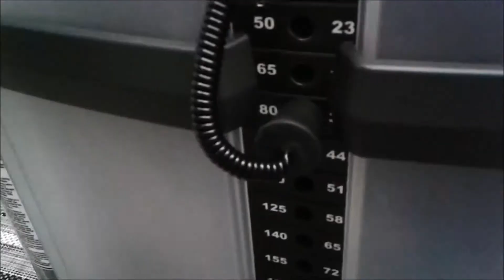Fitness collab! Week 8 NOFILTERNINA!!!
What's up everyone!!! Thank you to everyone who has been commenting on our success and achievements.. Yall the real mvp and we respect your hustle as well. Nofilternina killing it.. Please give her a round of applause! I am so happy for her and how much she has accomplished during this cut. I hope she continues to see improvements in herself because she working hard and putting her health first. I love all of you and appreciate all of you. Peace!!!